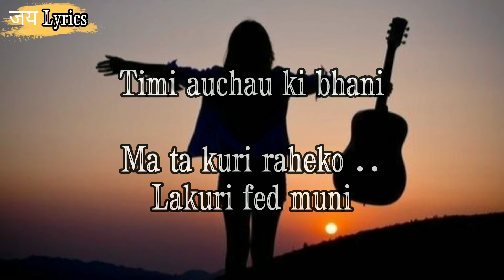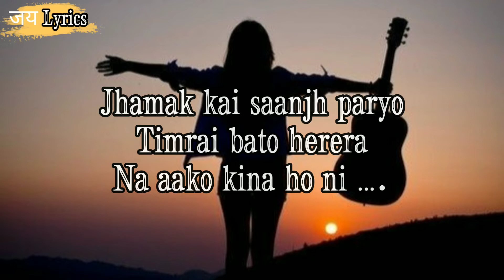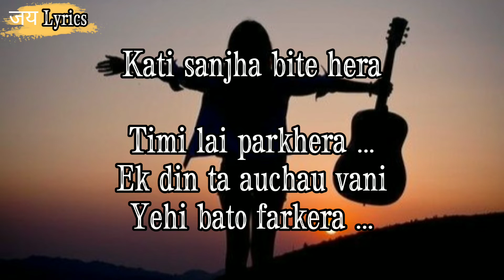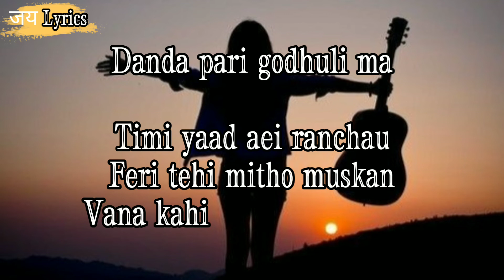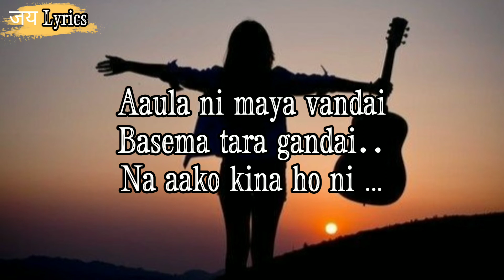|| Ko Hola Tyo-2 || Female Version Lyrics ||Timi Auchauki Bhani || Suman Gurung|| New Nepali Songs||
All the Music, Picture and Arts on this channel are used for promotional reasons.

We will immediately remove the video.

This channel is only intended to promote artist and do not belongs to get any revenue with it.

Watch the video till end and SUPPORT us.

Check : जय Lyrics

✘FAIRUSE✘